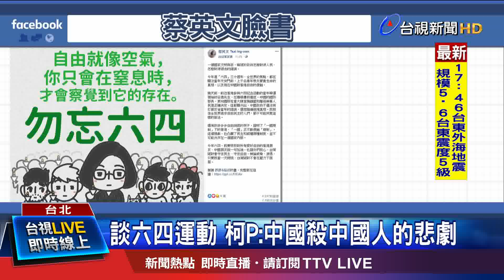談六四運動 柯P:中國人殺中國人的悲劇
六四天安門事件今天滿30週年，民間和中央都各有紀念方式。民進黨秘書長羅文嘉和民運人士站在巨型充氣坦克前、邀民運人士召開守護民主記者會。總統蔡英文則是在臉書轉發香港漫畫家為他畫的漫畫、對中港人民喊話。相較於綠營高調強打民主牌、藍營的朱立倫和馬英九都跟對岸喊話，希望北京面對六四，才能拉近兩岸距離。至於柯文哲則是在質詢時為六四下註解。